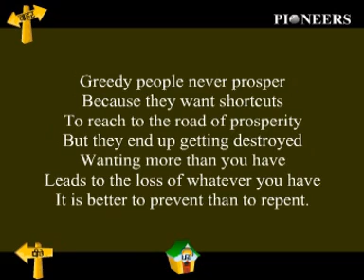Greed leads to losses | Gujarati | Children's Tales, Moral Stories and Fables,Moral Stories for kids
Pioneers Education present,Greed leads to losses | Gujarati | Children's Tales, Moral Stories and Fables,Moral Stories for kids, Moral Stories in Gujarati For Kids. નૈતિક કથાઓ. Gujarati Moral Stories Collection.

Watch the Fabulous Moral Stories, a collection of stories for children. These stories are well known for its moral values and are interestingly presented for children in a colourful, attractive and understandable manner.